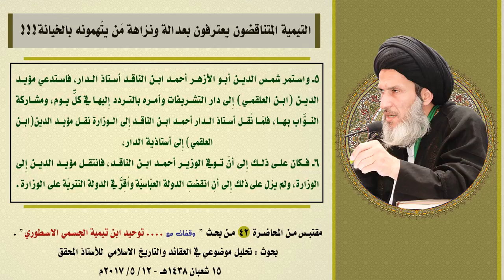التيمية المتناقضون يعترفون بعدالة ونزاهة مَن يتّهمونه بالخيانة‎!!!!!! ‎